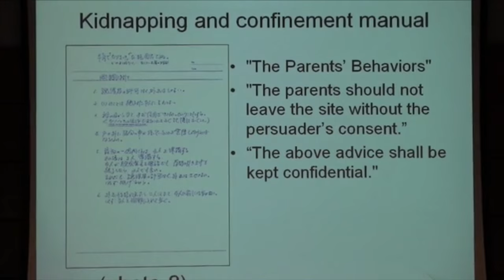Attorney Patricia Duval about sects, destructive cults & Alexander Dvorkin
For what reason such a scandalous international organization as Fecris had originated in democratic and freedom-loving France.

Why the French government publicly supports " Fecris " which blatantly propagates religious extremism in more than 18 countries?

How are these interconnected: Alexander Dvorkin , Apologetics center "Irenaeus " and organization "Fecris"?

What is "Fecris" - business, private army , part of governmental policy or a new religion ?